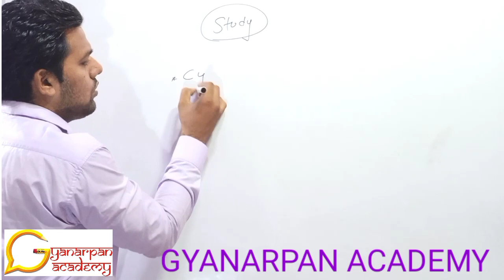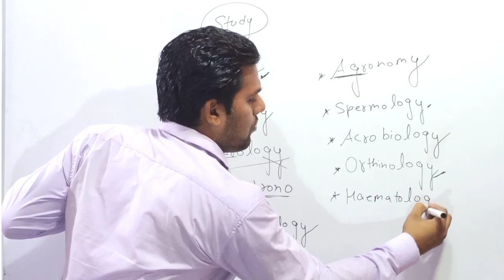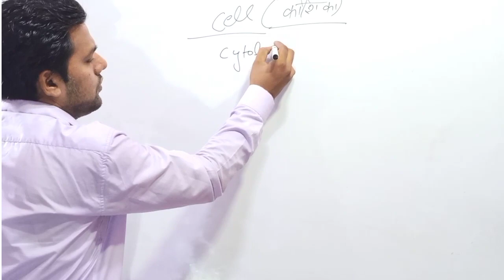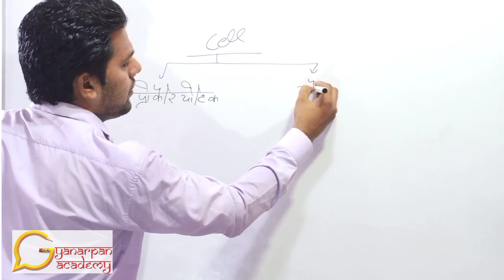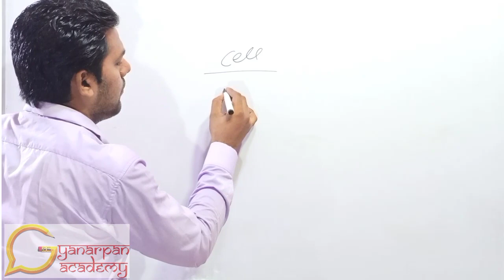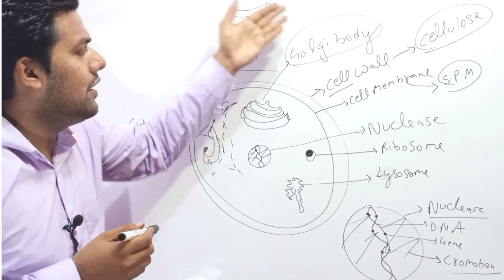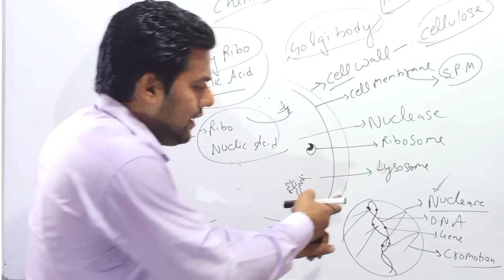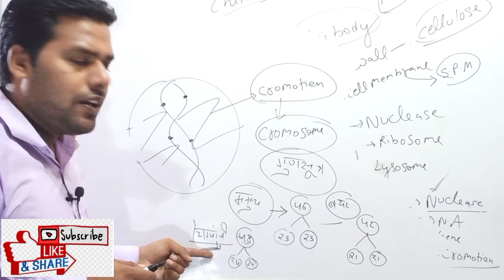Biology part -2 ।। कोशिका क्या है और जीव विज्ञान के प्र।। UP~SI ||UP LEKHPAL|| NTPC BY Anupam Dubey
जीव विज्ञान में कोशिका क्या है
जीव विज्ञान के प्रमुख अध्ययन वा कोशिका
GYANARPAN ACADEMY ,
DIRECTOR :- BALRAM SINGH
ADD:-BHEEM SEN MARKET BHOLEPUR FATEHGARH FARRUKHABAD ,
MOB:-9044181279